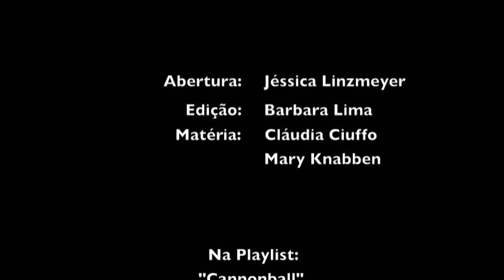Beets & Beats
Beets & Beats is your source for gastronomy and music. Enjoy delicious music while you cook upbeat meals!